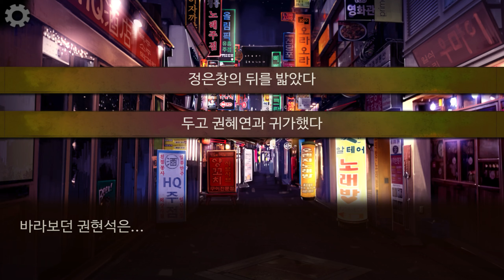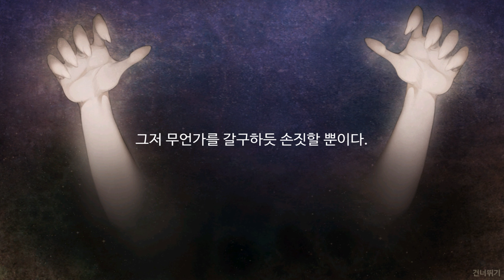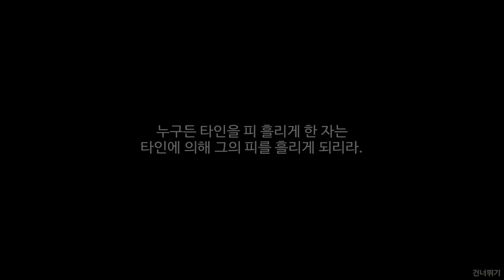검은방 제작진의 명작 [회색도시2] 에피소드 (3-6) | 마이크X, 풀더빙